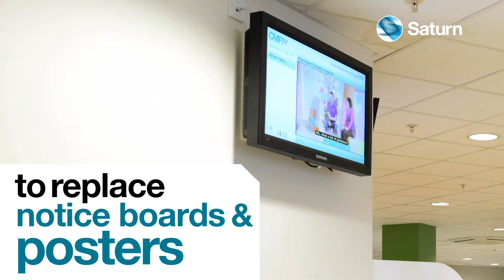Saturn Showcase Healthcare Digital Signage Capabilities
This video showcases what NHS Trust clients could benefit from by utilising Saturn's expertise within the digital signage industry in the UK, and gives a list of existing healthcare digital signage clients.